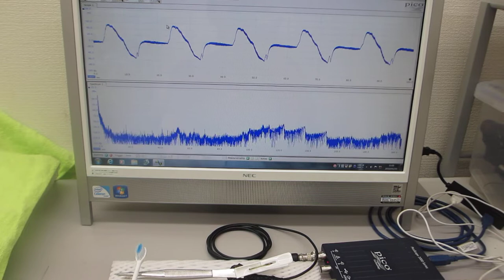メガヘルツの超音波発振制御プローブ製造技術